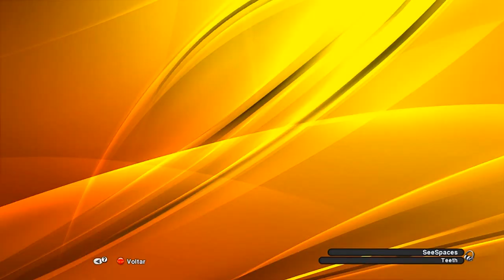#02: Master League - PES 2013 ( PC )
===AGORA VOCÊS PODEM MANDAR VÍDEOS RESPOSTA===